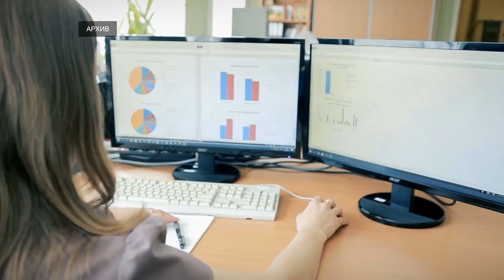Выгодна ли для жителей Твери 4-х дневная рабочая неделя